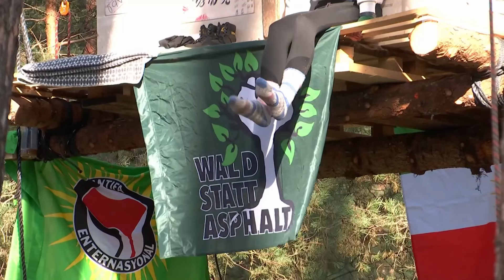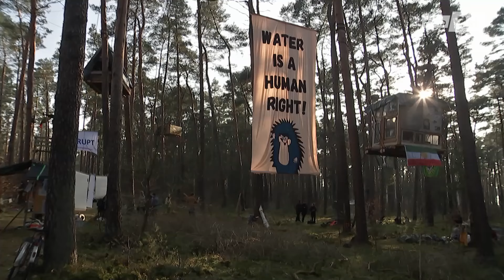Protest bei Tesla-Werk: Umweltaktivisten besetzen Waldstück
Aus Protest gegen eine Erweiterung des Tesla-Werks haben Umweltaktivist:innen ein Waldstück in der Nähe der Gigafactory in Grünheide besetzt. Zuvor hatte die Mehrheit der Bürger:innen in Grünheide gegen die Erweiterung gestimmt. Das Ergebnis ist aber nicht bindend.
Die Aktivist:innen erklärten, dass sie mit ihrer Aktion das Votum der Bürger:innen von Grünheide unterstützen wollten.

Tesla will sein 300 Hektar großes bestehendes Werksgelände um einen Güterbahnhof, Lagerhallen und einen Betriebskindergarten erweitern. Dafür sollen mehr als 100 Hektar Wald gerodet werden.

Dieses Video ist ein Bericht aus rbb24 BRANDENBURGAKTUELL BrandenburgAktuell. Die ganze Sendung läuft jeden Abend um 19:30 Uhr im rbb-Fernsehen.
Bericht: Robert Schwaß
Kamera: Frank Kremer
Schnitt: Lutz Schurack